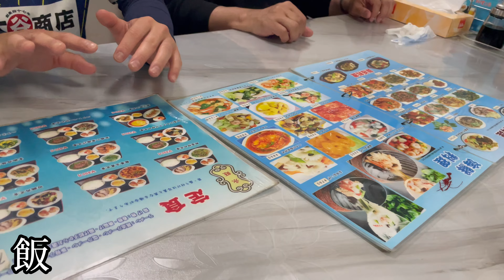【社会人サッカー】劇的ラスト!!関東強豪大学サッカー部と死闘のリーグ第２節|Vlog/会社員/育児/ルーティン/神奈川大学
社会人サッカー　Vlog
神奈川県リーグ第２節